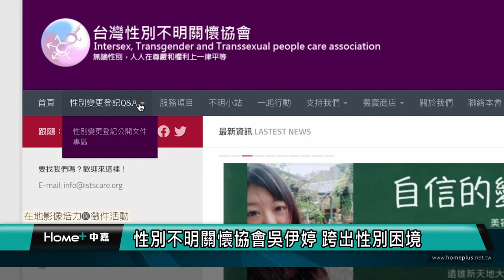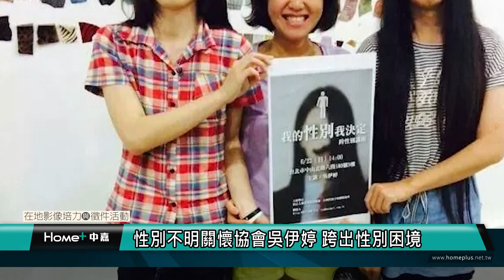性別不明關懷協會 吳伊婷 「跨」出性別困境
(中嘉新聞 公民記者王菁、鮑琇微/台北市報導)

台灣性別不明關懷協會理事長吳伊婷在成長過程中發現自己對原先的生理性別反感，心裡想當女生，因此動了性別重置手術，並更換身份證上的性別為女性。但卻因為性別問題遲遲找不到工作，在走投無路之際，他將自己的故事投稿到各大媒體，終於有工作找上他，他因此發現媒體的力量，同時希望自己也能成為助人力量，因此創立性別不明關懷協會，幫助受性別相關問題所困者，成為推動性別平權的力量。